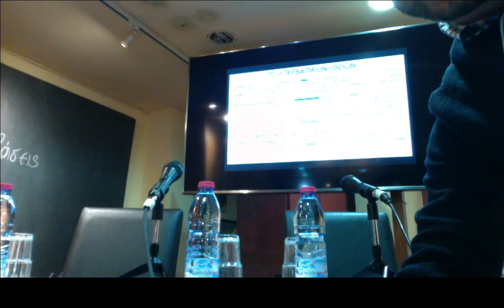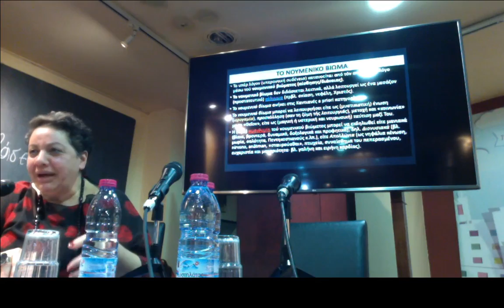«Το Ιερόν»! του Rudolf Otto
Οι Εκδόσεις Αρμός και το Goethe-Institut Athen σας προσκαλούν στην παρουσίαση του βιβλίου του Rudolf Otto:
«Το Ιερόν»! Για το ανορθολογικόν στην ιδέα της θεότητας και την σχέση του με το ορθολογικόν. (το οποίο μεταφράστηκε πρώτη φορά στα ελληνικά από την Ελένη Λαδιά & την Ιωάννα Παπαιωάννου).

Την Δευτέρα 9 Μαρτίου 2020 και ώρα 19:00 στις Εκδόσεις Αρμός (Μαυροκορδάτου 11, Αθήνα).
Για το βιβλίο θα μιλήσουν:
- Χαράλαμπος Βέντης,Επίκουρος Καθηγητής της Φιλοσοφίας της Θρησκείας ΕΚΠΑ
- Ελένη Λιντζαροπούλου, Υποψήφια Διδάκτωρ Θεολογίας, Ποιήτρια
- Μάριος Μπέγζος, Καθηγητής Συγκριτικής Φιλοσοφίας της Θρησκείας ΕΚΠΑ
- Σπυρίδων Κ. Τσιτσίγκος, Καθηγητής Ψυχολογίας της Θρησκείας ΕΚΠΑ.
ΕΙΣΟΔΟΣ ΕΛΕΥΘΕΡΗ